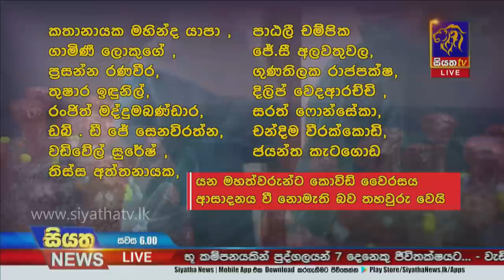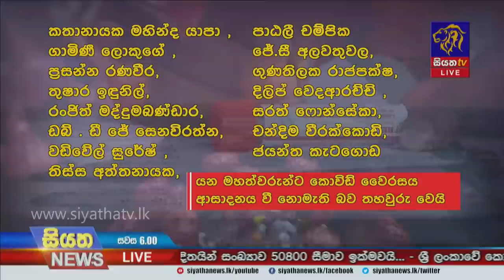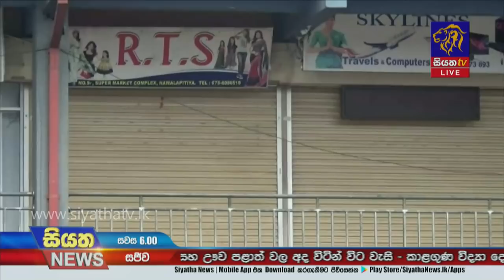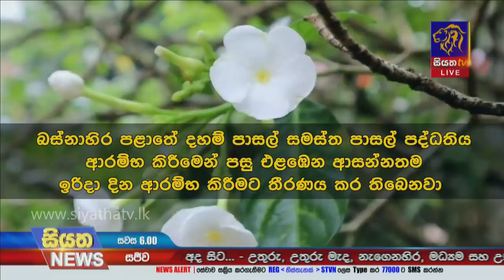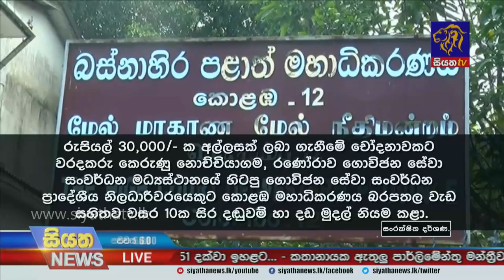Siyatha News | 06.00 PM | 15 - 01 - 2021